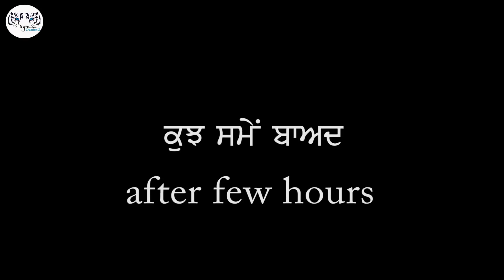Khudgarj || A Short Motivational Movie || Tigers Creationz || Latest Punjabi Movie 2018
KHUDGARJ || A SHORT MOVIE

DIRECTED BY -: HAPPY SINGH (TIGER)

CAST -: Happy Tiger,, Aman Singh,, Gurpreet singh gopi,, Deep,, Happy singh..
VOICE OVER -: Anmol Sartaaz
LABEL -: TIGERS CREATIONZ